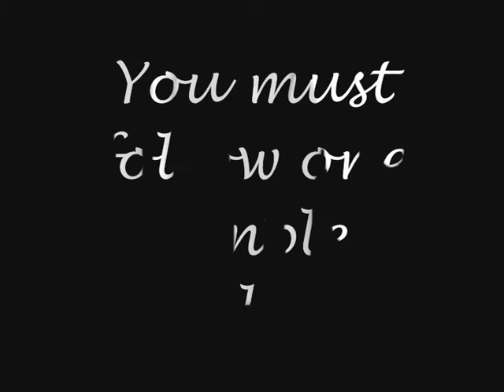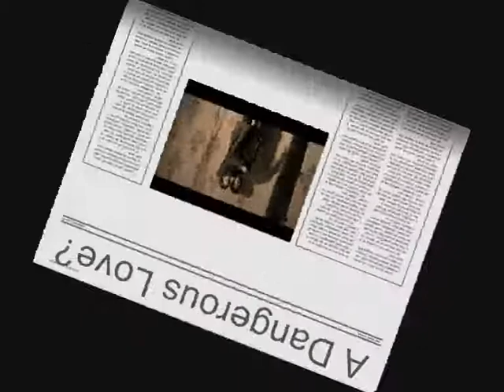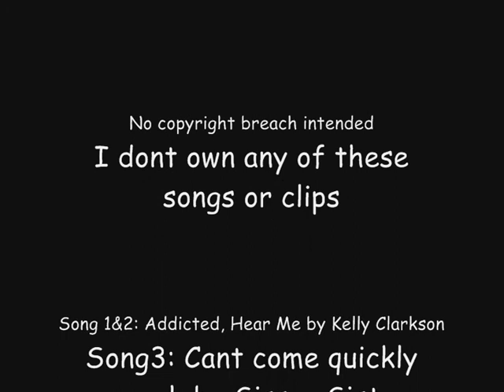Triwizard Tragedy- Trailer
A trailer for a three part movie i HOPE to make. The challenge, has one rule, to enter you must be strong, fearless and heartless: you must not fall in love. If you do you risk the lives of yourself and others, you risk pain and heart break, you risk everything. Harry and Hermione look set to break all the rules of the game. But when you fall in love...terrible things can happen.
Triwizard Tragedy...coming soon.
please rate and comment...let me know if this is good enough to actually make!